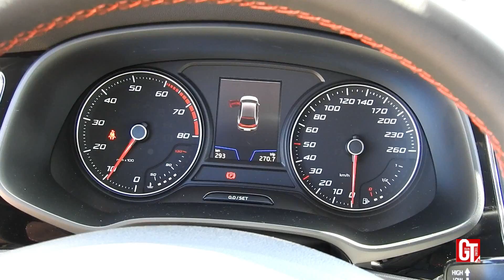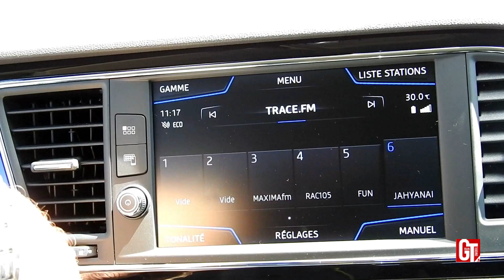Essai Vidéo TV SEAT LEON FR 130 cv 1.5L TSi by Production Grantomobil.fr 2019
L'essai complet de la SEAT LEON FR 1.5L TSi essence 4 cylindres BVM6 notre article complet